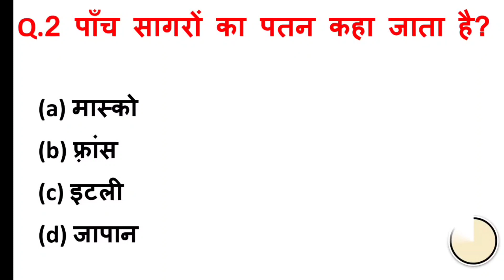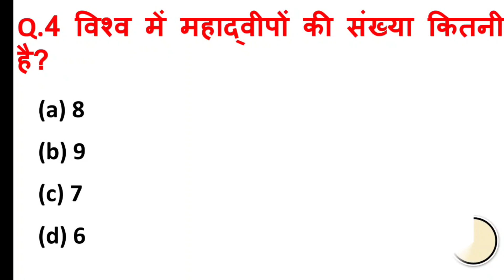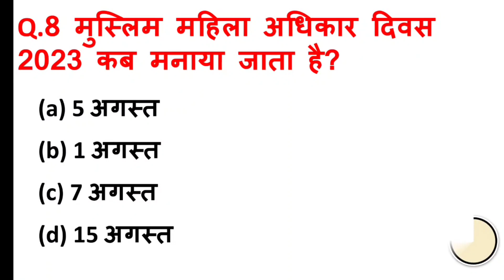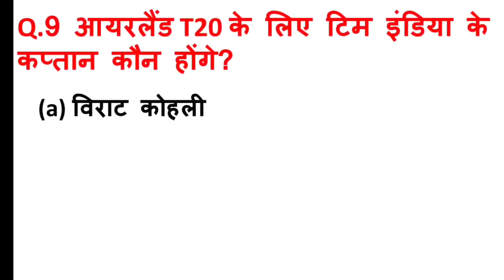UP Police Constable 2023 | UP Police Constable Practice set 24 | UPP GK GS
Up Police constable gk gs classes
Gk gs up police 2023
Up police constable gk gs question paper

gkgs for up police constable
 up police constable gkgs class
 up police constable gk class
up police constable gk gs ga class
gk gs for up police constable 2023